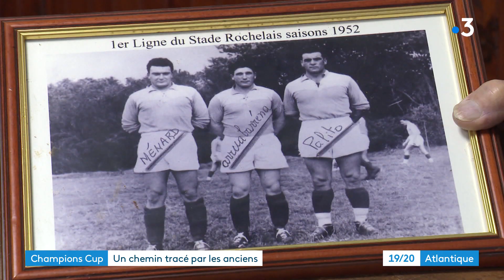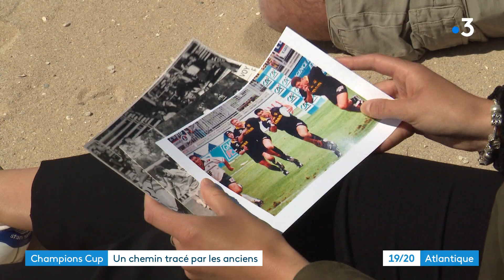Anciens Joueurs du Stade Rochelais